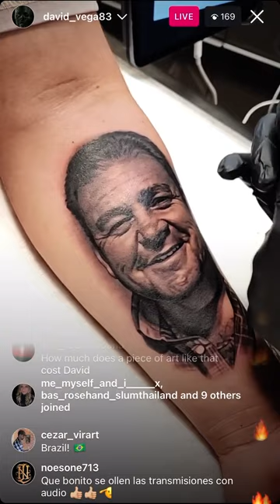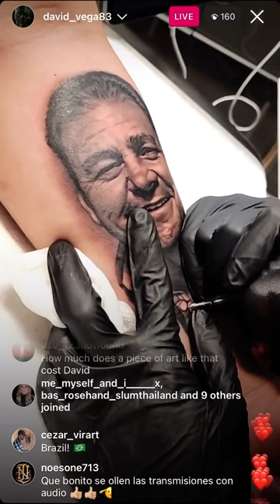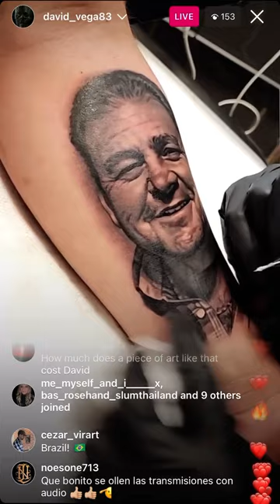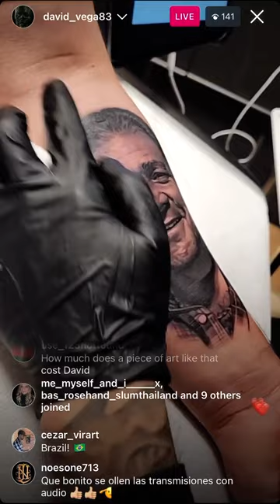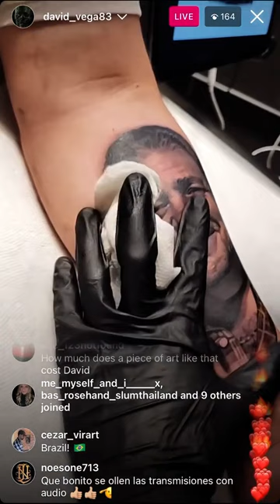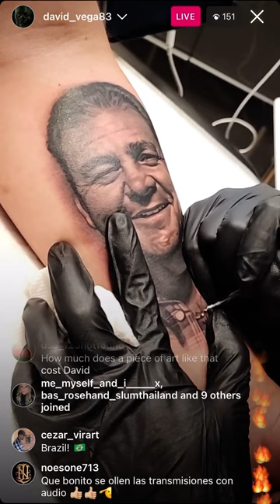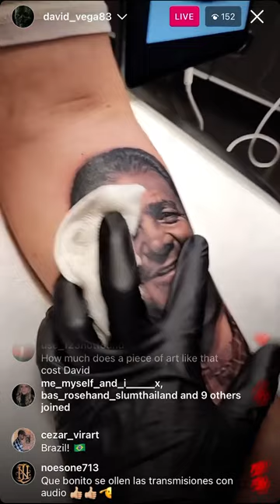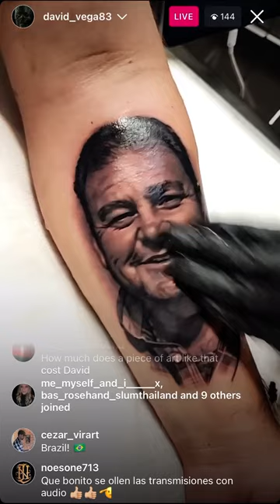David Vega Tattooing White Highlights On A Portrait Technique!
Make a shoutout video about me to be featured on the channel!

WE LIVE STREAM EVERY WEEKEND AFTER 6PM EST
Tattoo After Hours Live Stream

NOTE : This channel isn't monetized and doesn't receive any money from viewers!
all videos are meant to be for learning and Artist promotion purposes